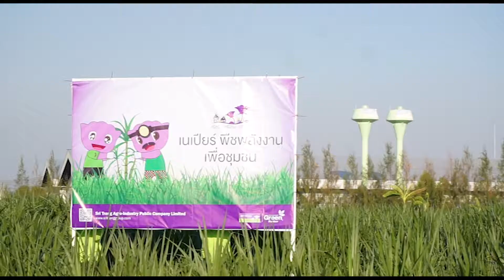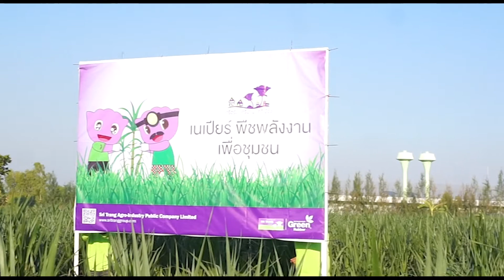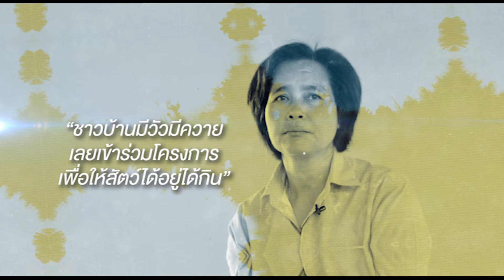เนเปียร์ พืชพลังงานเพื่อชุมชนของกลุ่มบริษัทศรีตรัง